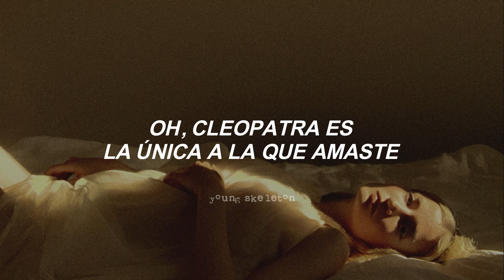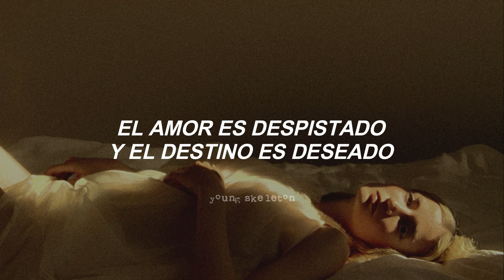Imagine Dragons - Selene (subtitulada al español)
Imagine Dragons - Selene
Night Visions (2012)

All rights deserved to Imagine Dragons, this is just a translation to spanish.

Letra:

To the top of all the world
To the tasteless underworld
To the center of your heart
Oh, Cleopatra is the only one you loved
To the demonstrated smile
To the lonely love child
Destination desolation
Tell me when you reach the brink of life
Just a picture on your wall
That's nice, what a metaphoric fall

Typically, I was a validation on your sleeve
Oh, what an indication
To the center of the pain
Through the tattered window pane
To the middle of your heart

Resolutions and lovers in the kitchen
Love is clueless and destiny is wishing
This is my heart, it's on the line, Selene

This is not what I expect
I can see it in your tears
And now they’re crowning me the Caesar

Through your tattered window pane

This is my heart, it's on the line